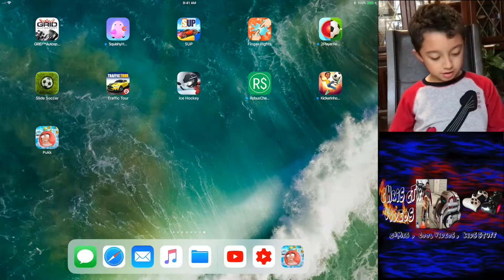Pukk iOS Game . Pukk iPad gameplay, Bear chasing Pukk ,Bear Loves Pukk and is chasing it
How to get 1000 Subscribers FAST How to get 1000 Subscribers FAST This is Pukk iOS game video, Pukk iPad gameplay.
It's fun game and is funny how this Bear Loves the Pukk and is chasing it around.
The main goal of Pukk is : Not to get caught by the bear while braking
the ice cubes and collecting coins .
Pretty cool Game .. or cold rather ..HaHa since You sliding on ice .
Pukk is a  Great winter Game
Liked the video , Please give it Thumbs UP 👍
here at ChrisGTXvideos Channel post 3 gaming videos a week